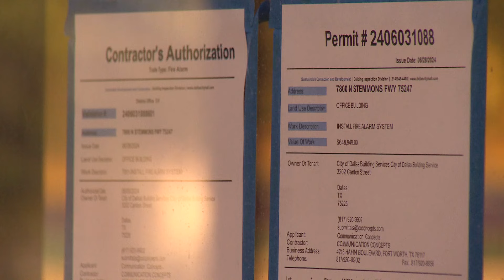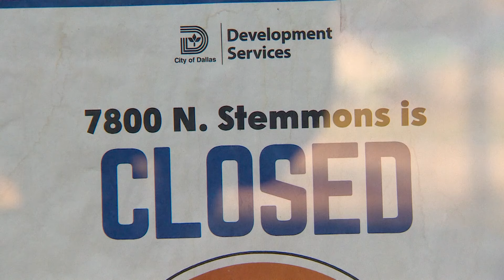Delay replacing roof on homeless shelter led to more damage, Dallas city staff tells councilmembers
Councilmembers bemoaned yet another issue with a city-owned property.